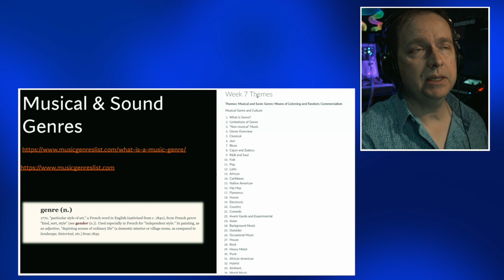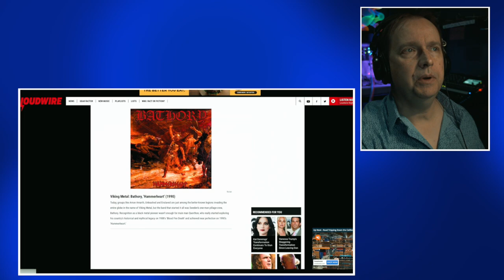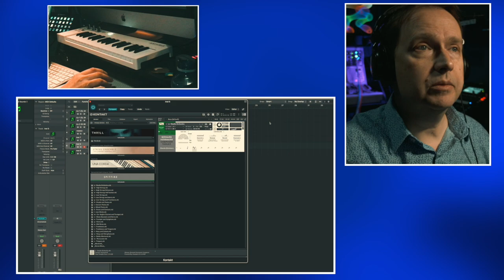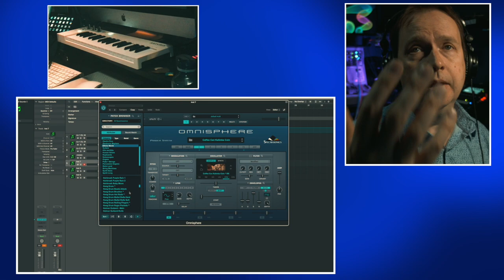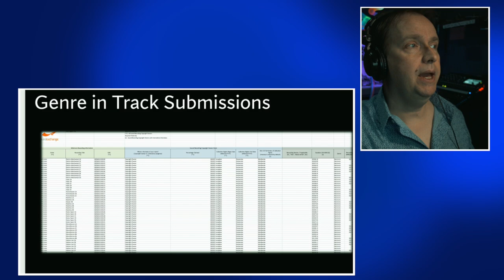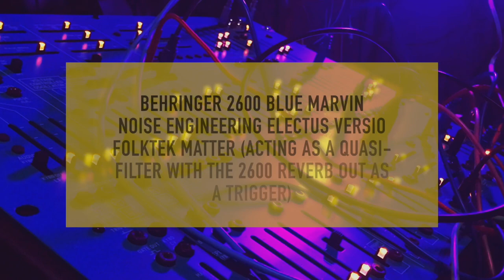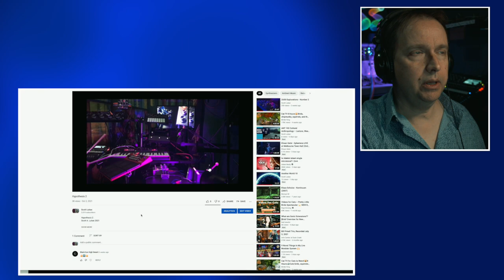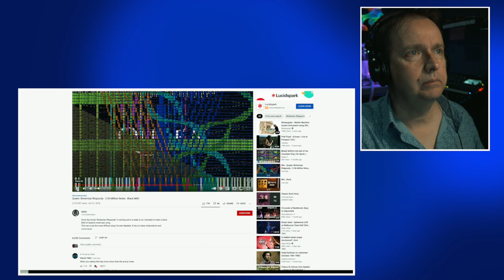ANT 131 Week 7 Lecture - Anthropology of Sound & Music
ANT 131 – Week 7 Lecture
Anthropology of Sound & Music
Introduction 0:00
Genre 1:00
VST/Sounds Demo 16:30
Spotify/Bandcamp Music Submission 55:00
Commercialism in Music 1:02:00
Big Data/Fandom & Music 1:08:00
Behringer 2600 Sound Demo 1:13:00
Bandcamp/YouTube and Music Community 1:29:00
AI Music 1:33:00
Black Midi Genre 1:45:00